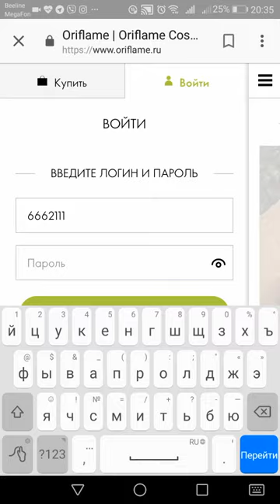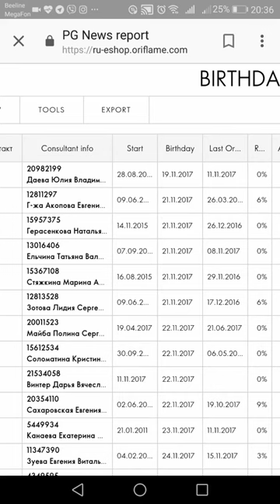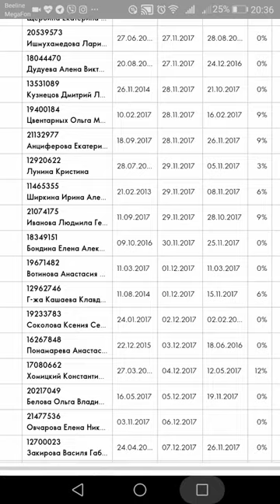Где посмотреть дни рождения команды.